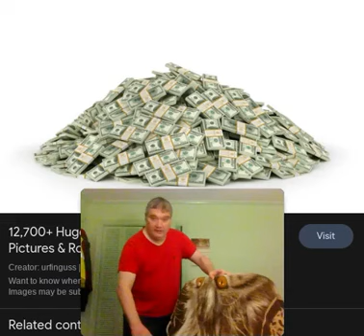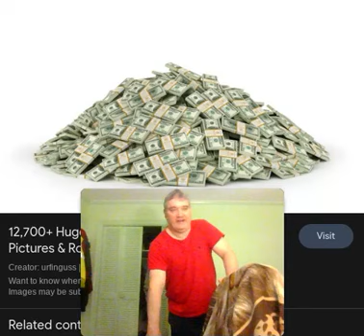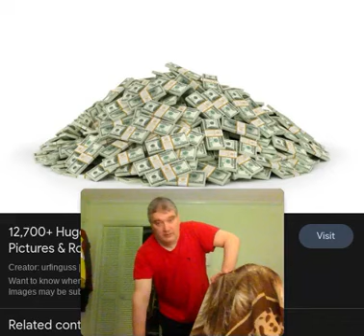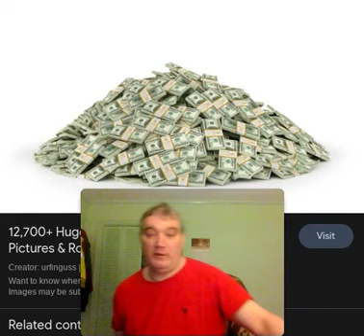MONEY can't buy happiness, unless you are ALREADY happy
My battle with doubts about God, Jesus, Christianity, atheism, the truth, goddammit!  THE GODDAMN TRUTH!!!

Like Pilate, I too am asking Jesus: "What is truth?"